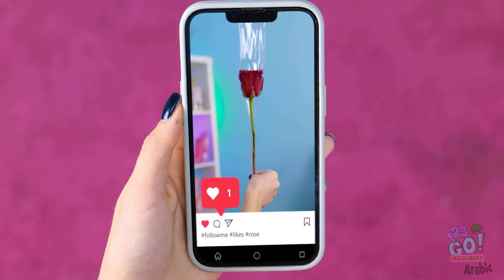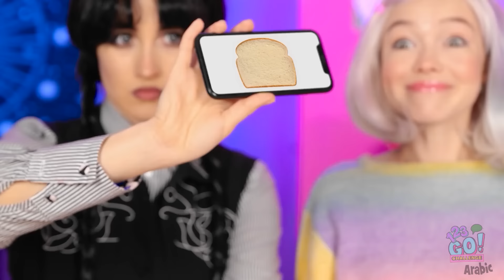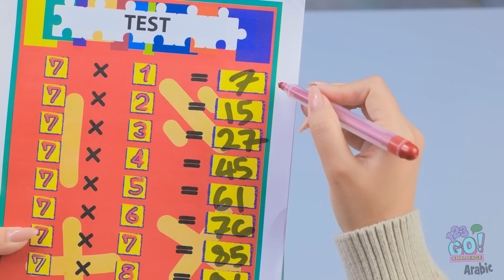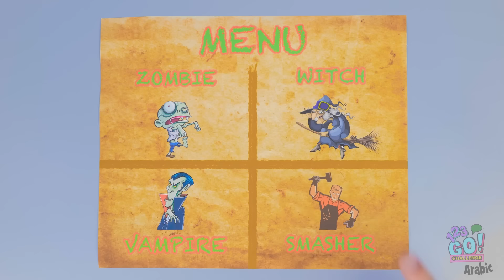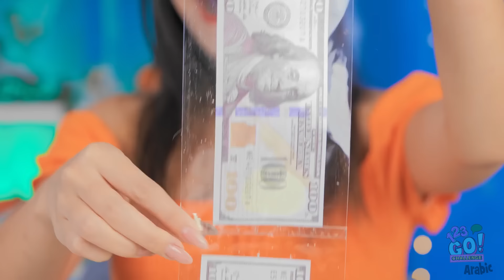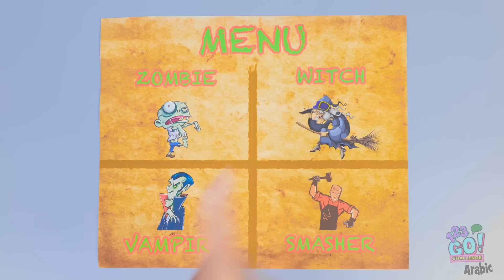جديد 123 GO! تحدي تزيين الكعك بيني وبين الجدة والقط! وصفات هالوين رائعة!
إنها مواجهة مخيفة في تحدي تزيين الكعك بيني وبين الجدة والقط! 🎂🐾🎃 من سيصنع الكعكة الأكثر إثارة ومناسبة للهالوين؟ شاهد لحظات مضحكة تحدث بينما نقوم بتزيين كعكات مخيفة بالخفافيش، والأشباح، واليقطين! خدع الجدة القديمة، وطرائف القط غير المتوقعة، ولمساتي الإبداعية ستجعل هذا التحدي الذي لا يمكن أن تفوته! استعد لوصفات مذهلة للهالوين وحِيَل تزيين ممتعة ستمنحك أفكارًا لحفلتك القادمة! 👻

123 GO! CHALLENGE Arabic